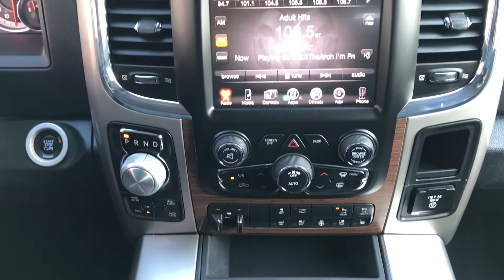2016 Ram 1500 4WD Laramie Crew Cab #8470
Address - 2620 West Clay St. St. Charles, Mo 63301